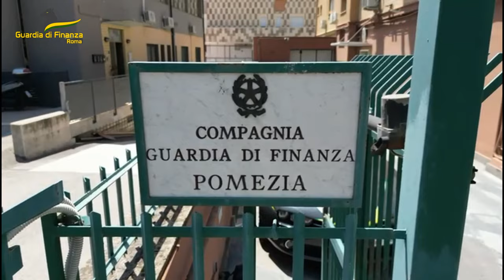Immigrazione clandestina e oppio ai braccianti per alleviare le fatiche: 5 arresti -Il Faro on line